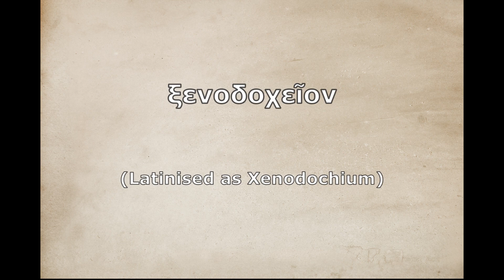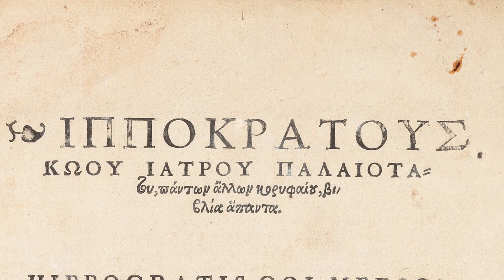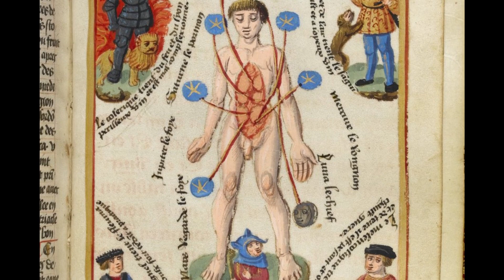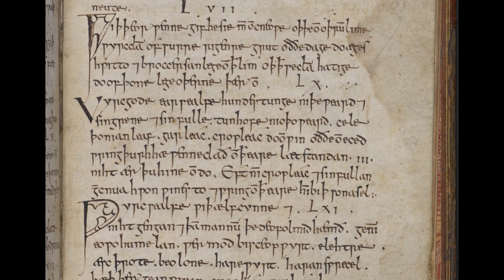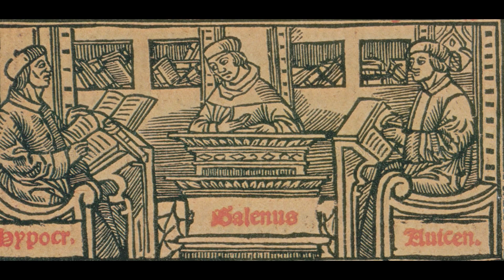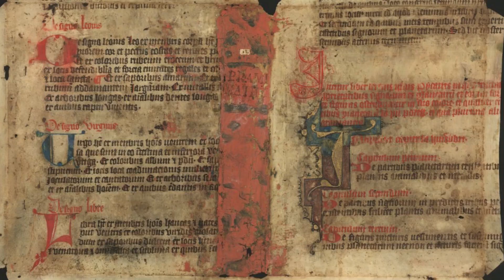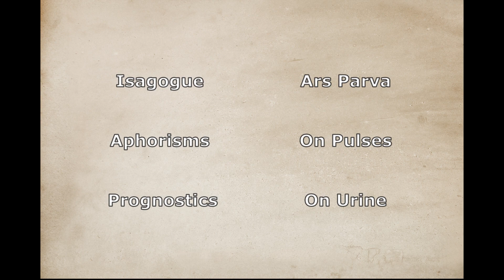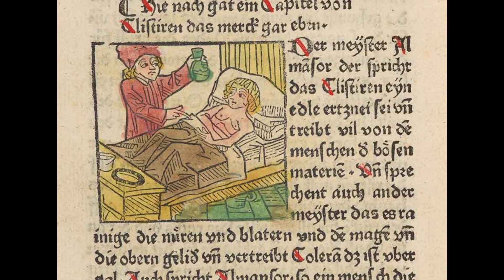What Was Medicine Like in the Middle Ages? History of Medicine 2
The Middle Ages are as fascinating a time period as they are misunderstood, as shrouded in legend as in stereotype. But what do we know about how medieval people dealt with health and disease? In this video we take a look at the world of intellectual medicine as it was inherited from the ancient world, how it was partially lost in the west, retained in the east, and eventually returned, as well as how it changed and developed throughout this period of 1000 years.

Suggested further reading:
-Siraisi, Nancy G. Medieval and Early Renaissance Medicine: an introduction to knowledge and practice.
-Horden, Peregrine. "What's Wrong With Early Medieval Medicine?" Social History of Medicine 24, n.1
-Portmann, Peter, and Emilie Savage Smith. Medieval Islamic Medicine.
-Conrad, Lawrence, et al. The Western Medical Tradition: 800 BC to AD 1800.